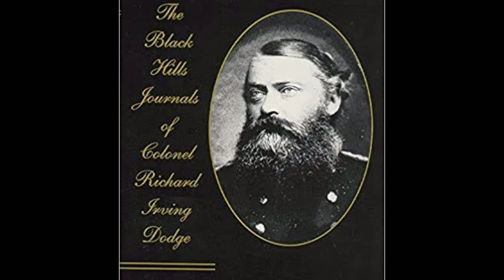The devils tower